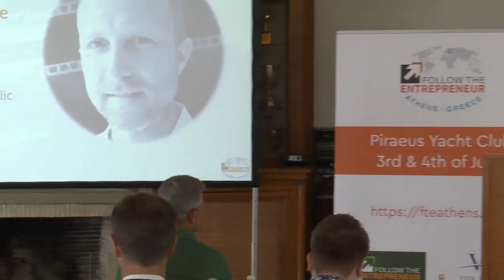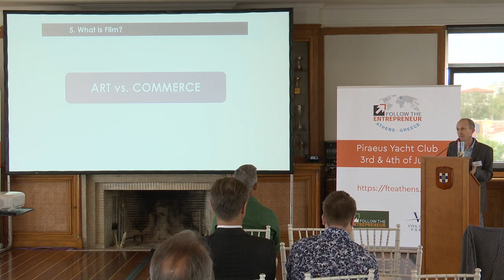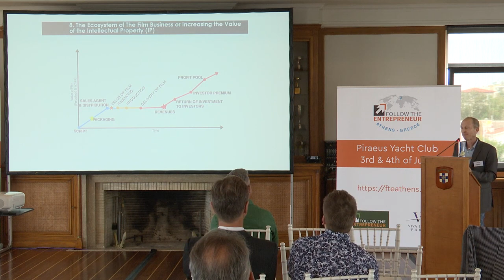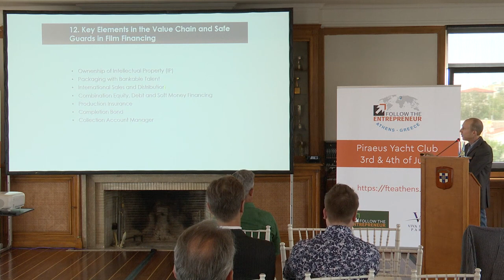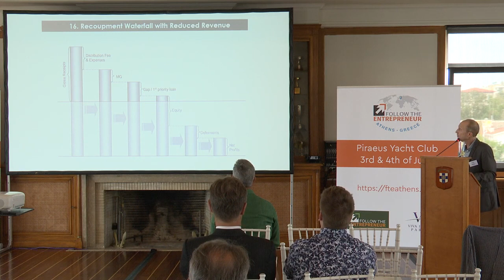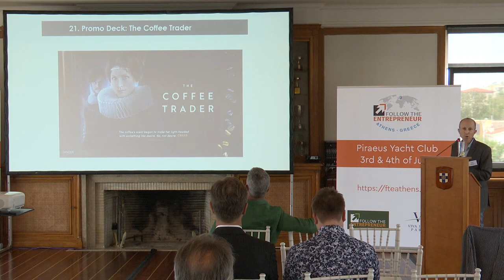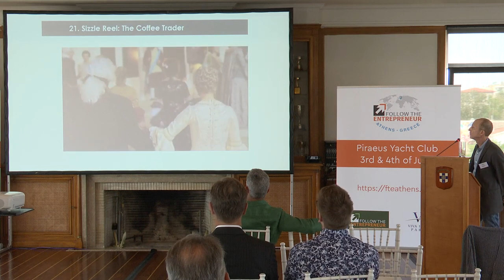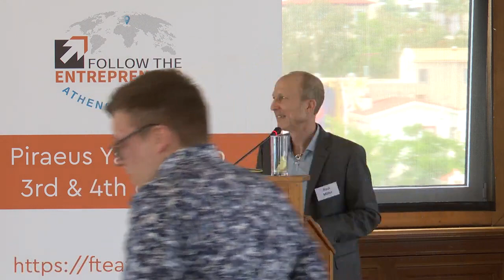Paul Miller - Producer, Executive@ Escape pictures LLC - Film Investment as an Alternate Asset Class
Paul Miller is a partner at New York and Athens, Greece based Escape Pictures, which produces audience driven film and televison content for a global audience and offers executive producing advisory services.
Previously, Miller was Director of Film Financing at the the Doha Film Institute in Qatar and Head of Film Production at New York based Crossroads Films, under a first look deal with United Artists/MGM. Miller has managed both private and government backed film funds in the US and Middle East. He is currently a senior advisor to the Athens Film Office.
Miller’s credits include Snow Angels, directed by David Gordon Green and starring Kate Becksinale and the Golden Globe nominated, A Love Song For Bobby Long starring John Travolta and Scarlett Johansson, Prozac Nation, starring Chistina Ricci, Jessica Lange and Michelle Williams, and John Sayles’ Golden Globe nominated Men with Guns, and the Academy Award nominated Lone Star. Miller’s documentaries include, The Worker’s Cup, which premiered at Sundance in 2017. Miller’s most recent productions include Scales, was the Saudi submission for the Oscars 2020 following its world premire at the Venice Film Festival.
Miller was educated at the National Film and Television School in the U.K. He is a member of ACE Producers, DGA, PGA and the European Film Academy. Miller is a regular speaker, panelist and jury member.